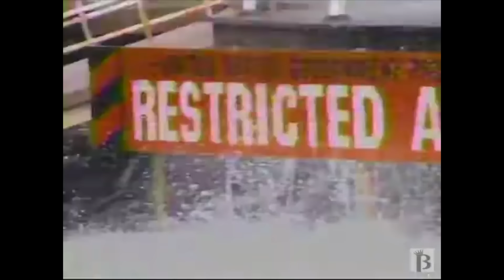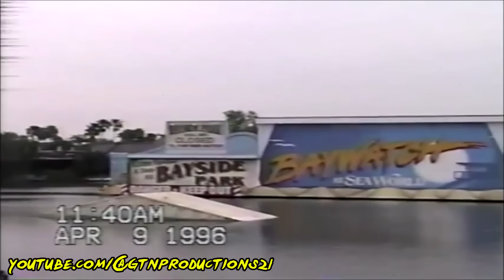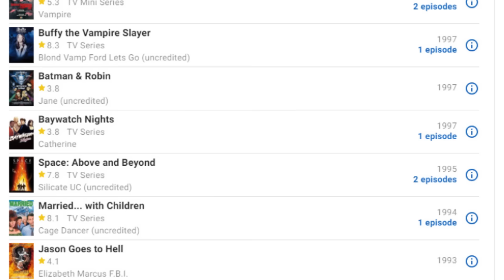Baywatching: Baywatch at SeaWorld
Baywatch creates a Baywatch themed water show at SeaWorld, which looks a lot like the real-life Baywatch themed water show at SeaWorld.